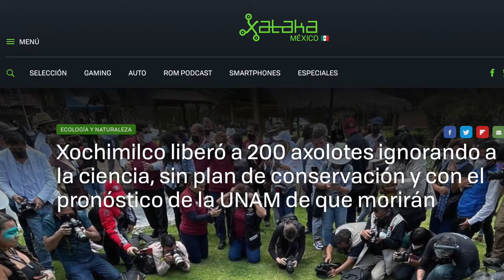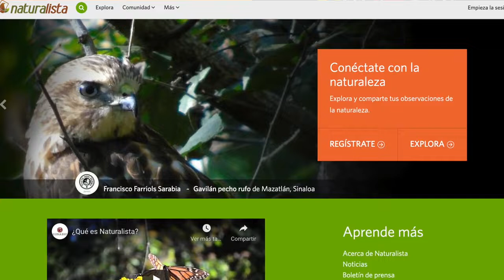Salvar a los animales ( #6 Conversando En El Mictlán)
En este Capítulo 6 de nuestro podcast cultural , tuvimos un gran invitado

Que nos comenta el cómo proteger el medio ambiente y los animales en el

Recuerden que el más mínimo cambio puede ser la diferencia en poder ganar un mejor planeta

Follow Para apoyar 💚🧡